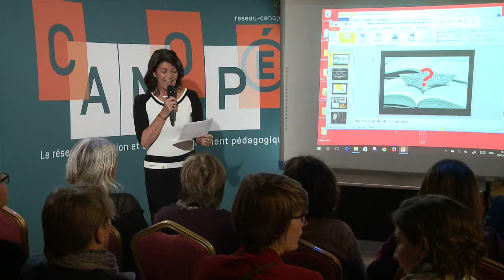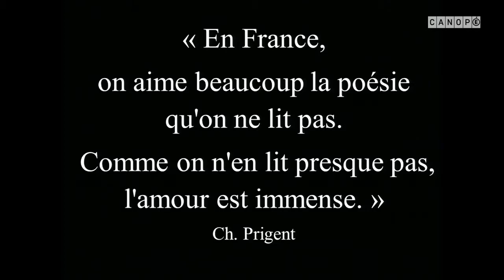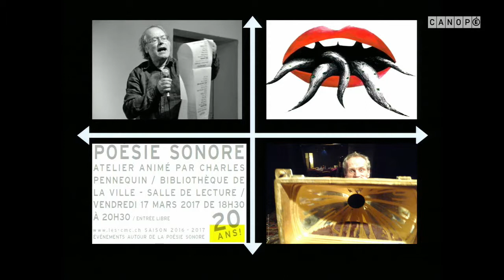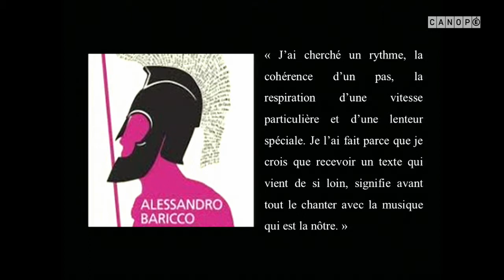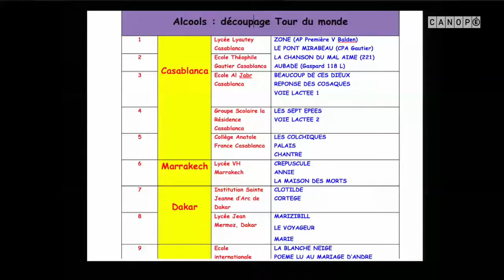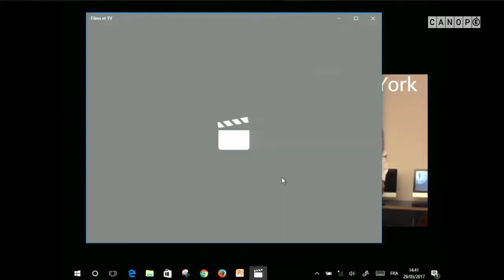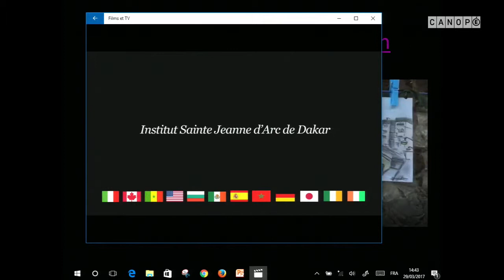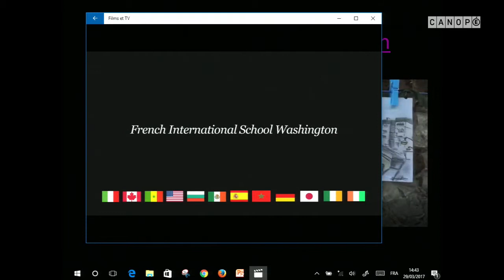Marathon poétique et numérique autour du monde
Lycée Lyautey  -  Maghreb - Océan indien / Maroc / Casablanca.

Lire le recueil d'un poète français et le faire chanter autour du monde, c'était le désir et le défi ! Une performance rendue possible grâce au numérique. L'équipe projet a ainsi fait faire un marathon poétique au recueil "Alcools" d'Apollinaire. L’œuvre a fait le tour du monde en temps réel (24 heures consécutives) à travers 25 établissements de l’AEFE situés dans 18 pays différents. Un Marathon de lecture oralisée en 5 heures, sur le principe du relais, relais mélodique ici et numérique.